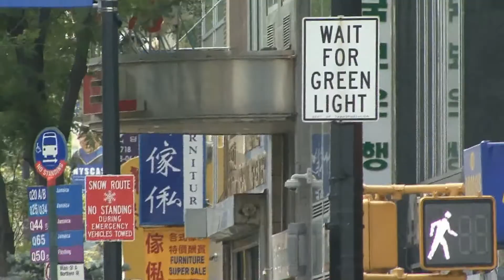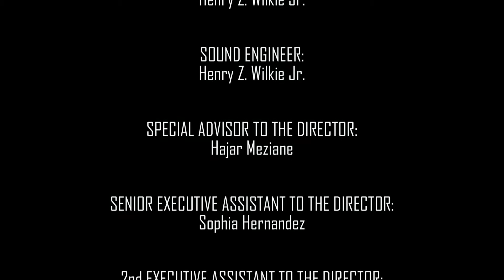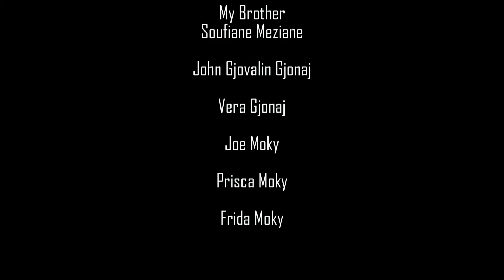ZDE-TV Presents NEW YORK CITY - EPISODE-ONE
ZDE-TV Presents NEW YORK CITY
DIRECTOR: Zach de' Epey
(Things that happens in New York City When you not looking)
Directed by Zach de' Epey
In Association
With
ZDE-PRODUCTIONS
EPISODE-ONE
Starring:
New York & New Yorkers
An original Web-Series
Created & Directed
by
Zach de' Epey
Executive Producer
Zach de' Epey & Piers Mathieson
Original Music
(Le  bal de  Remy)
Written & Performed
by
Circus Marc (Marc LeJeune)

DIRECTOR:
Zach de' Epey

PRODUCER:
Piers Mathieson

EXECUTIVE PRODUCER:
Zach de' Epey

EDITOR:
Henry Z. Wilkie Jr.

SPECIAL ADVISOR TO THE DIRECTOR:
Hajar Meziane

SENIOR EXECUTIVE ASSISTANT TO THE DIRECTOR:
Sophia Hernandez

2nd EXECUTIVE ASSISTANT TO THE DIRECTOR:
Elizabeth Niurka Grullon

CAMERA:
Henry Z. Wilkie Sr.

SPECIAL THANKS TO:
Circus Marcus

Mr. Tony Pecora
Owner of
Marco LaGuardia Hotel

Ann Lionette Quintero
of
Bryan Cave

Glenn Backer

Nishi Rajan

Felton Hebron

My Brother
Soufiane Meziane

John Gjovalin Gjonaj

Vera Gjonaj

Joe Moky

Prisca Moky

Frida Moky